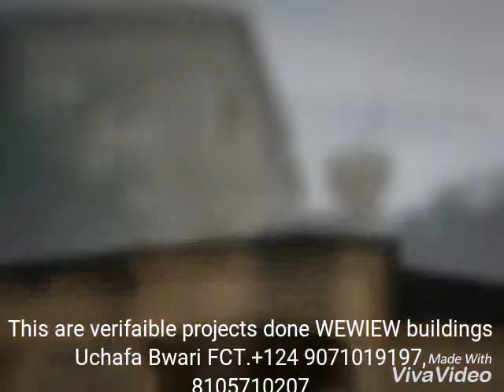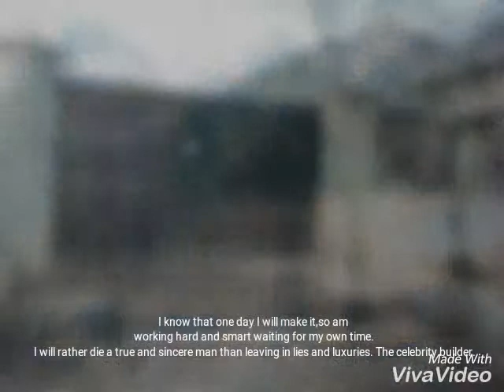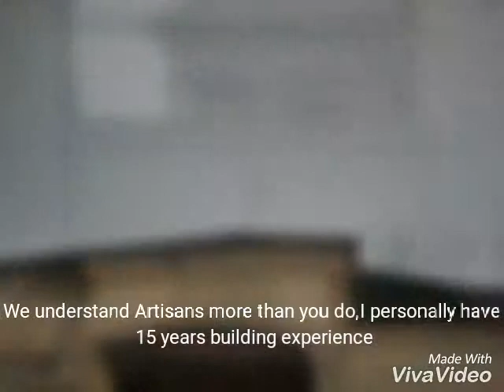The best building group teambuildetsfoundation .we build,we buy we sale ,USHAFA BWARI FCT ABUJA.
BEST IN BUILDING
MASTER OF FINISHING,HOME OF ARTISANS IN
NIGERIA.